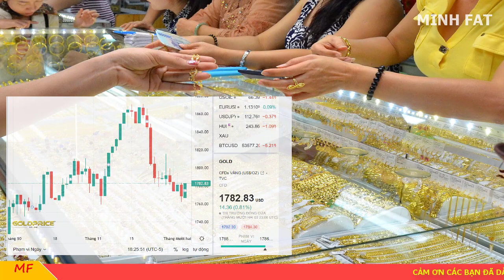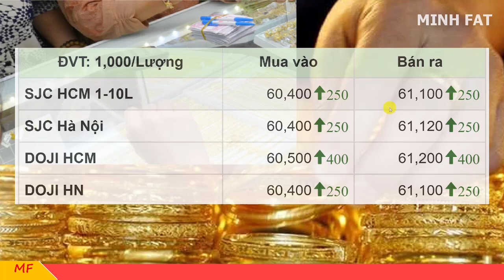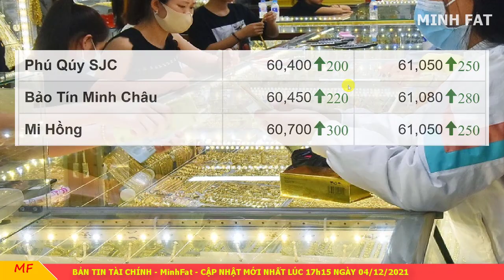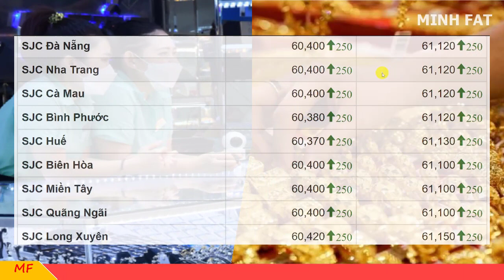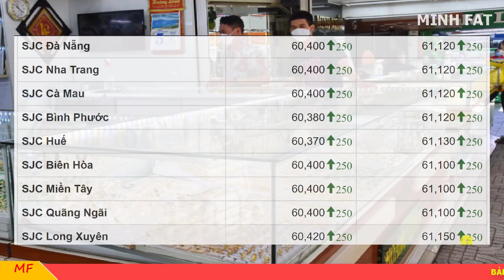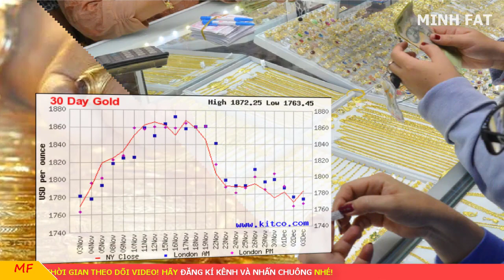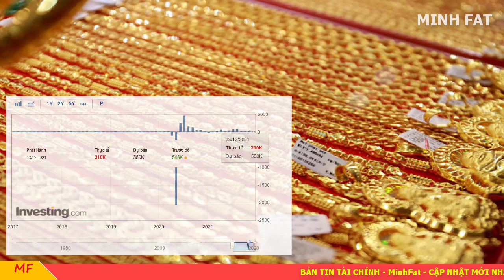Giá vàng hôm nay ngày 04/12/2021 - giá vàng 9999, vàng sjc, vàng nhẫn 9999,...